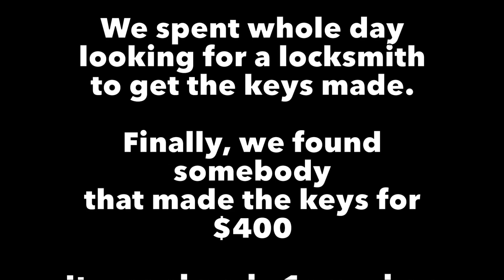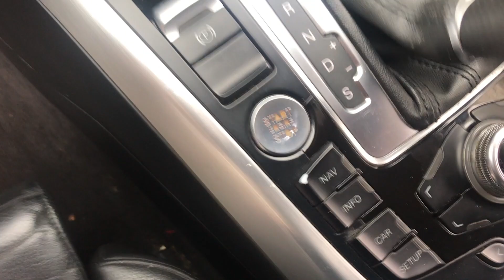We bought a $1700 Audi A5 at a Junk Yard and here is how we Finally got it Started !!!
We bought a 2009 Audi A5 that would not start at a junk yard auction to fix it and flip it for some profit. We will take  you trough the journey with us while documenting all the details that go into it, and see if it was a good decision.Also we will be posting random tutorials and how to videos fixing different issues that come along the way to get the car running in a perfect condition.